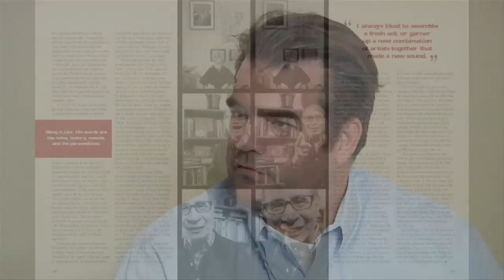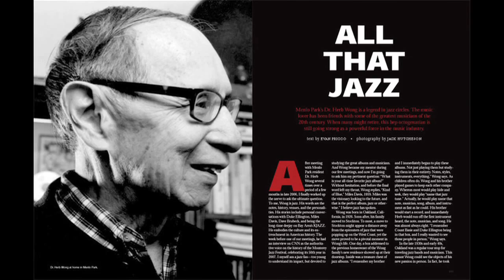Different Photography Techniques - Tips by Jack Hutch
Based out of the San Francisco Bay Area, commercial photographer Jack Hutcheson has taken numerous photographs of landscapes, architecture, and people, including a number of campaigns for famous clients like Apple, Time Magazine and Adobe. Today, he joins us in this video with Mar Silber to talk about shooting and lighting tips for aspiring photographers.

Jack strongly advises people to loosen up when they're shooting photographs--experimenting with techniques and keeping an open mind will allow them to shoot better photos. The same method can be applied to lighting--intesad of worrying about the exact technical aspects, experiment with different light sources to find one that fits the scene. For example, Jack once used the headlights of his car as a light source, which was perfect for his photo shoot. He also touches upon the specifics of f-stop speeds and aperture sizes that are a good starting point for sharp images.

A Silber Studios Production

0:00 - Introduction by Jack Hutch
0:56 - Jack's Approach to Photography
2:04 - Key Points Before Picking Up a Camera
2:49 - Jack's Lighting Tips
3:39 - Capturing Emotions
4:50 - Jack's Mojo
5:53 - Composition Tips
6:41 - Final Tips & Advice